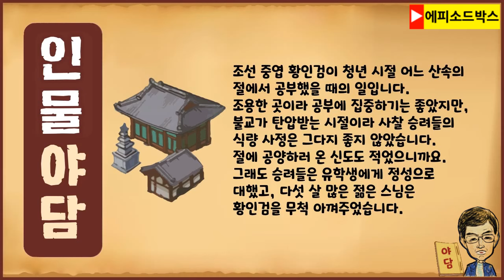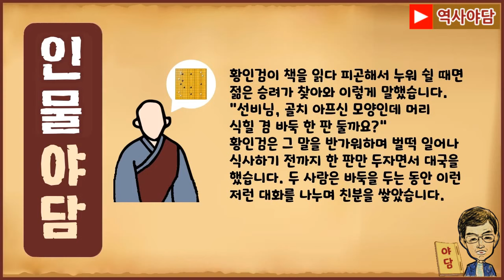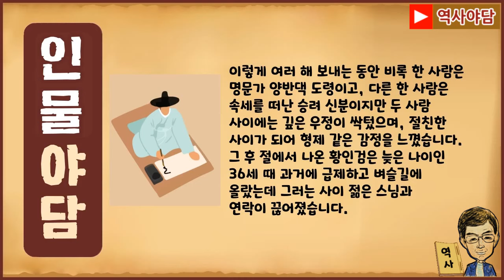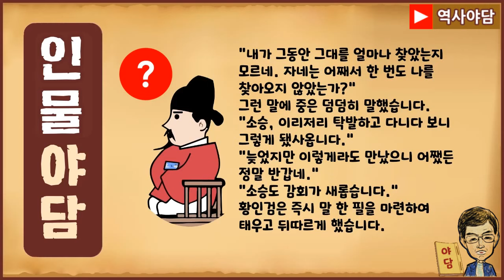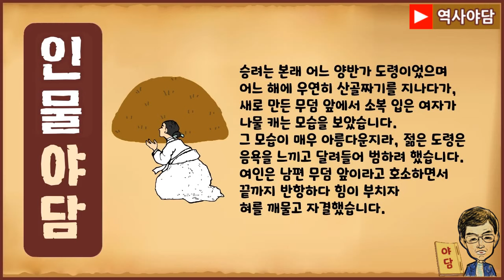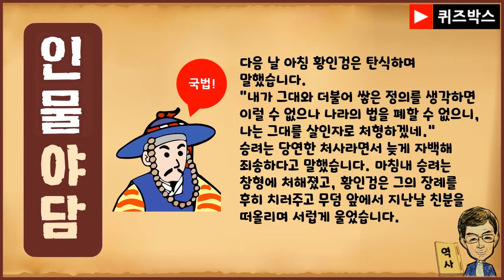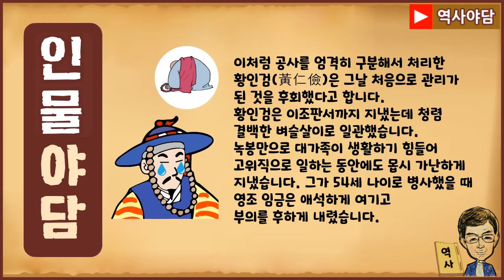[인물로 본 역사야담 12] 옛친구 만나 고민에 빠진 사또 [역사이야기 0214] 황인검 [인정과 정의 사이]